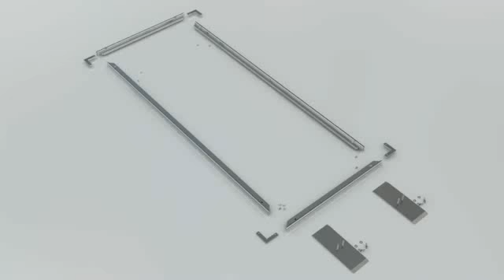OctaFabric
Les présentoirs autoportants OctaFabric sont stables, minces et élégants et permettent une présentation recto-verso de votre message publicitaire.

Stand-Direct est le magasin en ligne de stands d'exposition et d'accessoires haut-de-gamme Octanorm© avec garantie des meilleurs prix. Vous pouvez y acheter votre stand d'exposition en ligne, 24h/24 et 7 jours sur 7. La plupart de nos produits sont en stock, imprimés aux couleurs de votre entreprise et livrés dans un délai de quinze jours ouvrés!